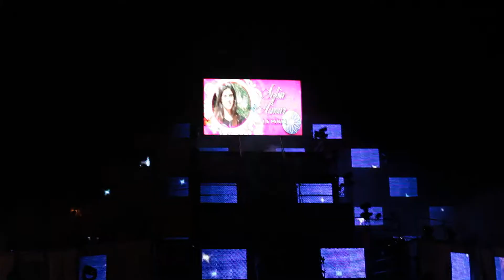viaje al norte